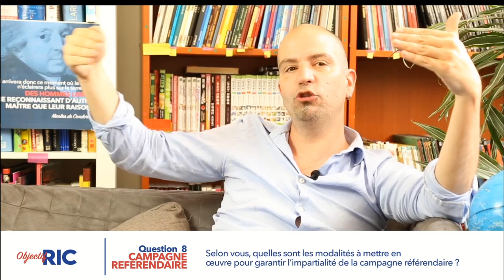RIC : Défendre le camp du "OUI" Raul Magni Berton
"en 2005 il y avait quand même la plupart des médias, la plupart des hommes politiques, la plupart des multinationales qui étaient pour le oui. Le "non" a gagné. Et je dirais même que, si on prend en Europe dans les 15 dernières années, il y a que ça. Il n'y a que des référendums où quand tous les pouvoirs forts sont pour un, c'est l'autre option qui gagne."
"C'est le "oui" dont il faut se préoccuper. Par exemple, en suisse c'est  [que dans] 9 % des référendums où le "oui" gagne. Le "oui" c'est celui qu'il faut s'occuper. Donc du pétitionnaire. Donc la seule chose qu'on pense c'est que le pétitionnaire une fois qu'il a atteint le seuil doit pouvoir être représenté dans tous les médias, à une hauteur qu'on peut décider. Par exemple, une tribune dans tous les journaux, il a droit plus une heure ou deux heures des émissions dans toutes les chaînes TV."
Raul Magni-Berton auteur avec Clara Egger de "RIC : Le référendum d'initiative citoyenne expliqué à tous"
Extrait de la chaîne d'Objectif RIC "[Audition Complète] Proposition de RIC de "Dauphiné Démocratique" par Raul Magni-Berton"